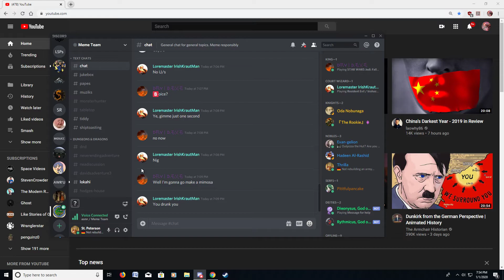6.7 Inches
GPU: GeForce GTX 970
CPU: AMD FX(tm)-6300 Six-Core Processor
Memory: 8 GB RAM (7.9 GB RAM usable)
Current resolution: 1920 x 1080, 59Hz
Operating system: